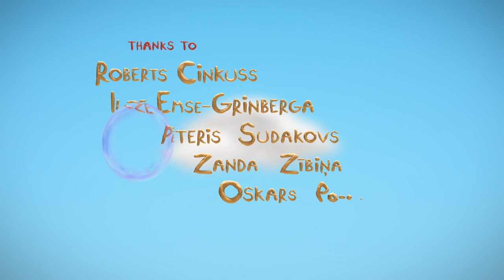Our Granny Rocks | Animated short film by Nils Skapāns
Brother and Sister, as it happens with children, have a hard time getting along. Then Granny gets involved, arriving on a scooter and twisting the green button on her vest, thus launching an unbelievable series of sandbox adventures.

Director - Nils Skapāns
Producer - Roberts Vinovskis
Composer - Jēkabs Nīmanis
Sound - Ernests Ansons
Year - 2017